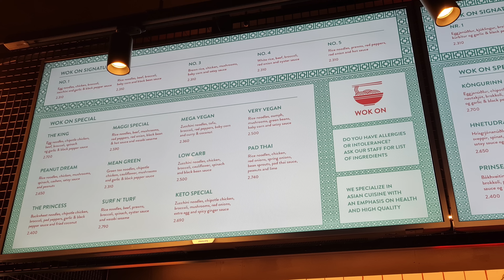TRAVEL TO VIKUR VIK ICELAND FAMILY TRAVEL 240423